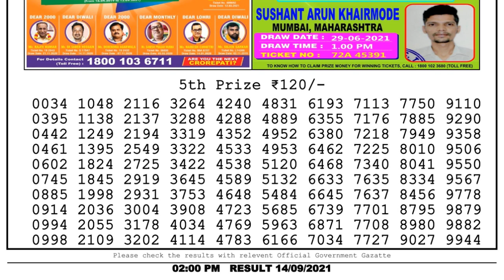Nagaland Lottery Sambad Result | Dear Lottery